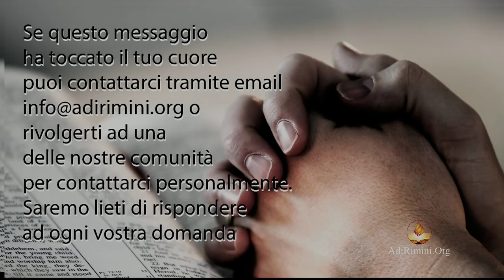"Le cattive compagnie" - Culto 01 febbraio 2015 - predicatore Spiridione Strano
In diretta la predica della ParoladiDio del 01 febbraio 2015 dalla comunità di AdiRimini. Il Signore vi benedica nell'ascolto del messaggio evangelico, tratto da 1 corinzi 15, portato dal fratello Spiridione Strano pastore della nostra comunità.